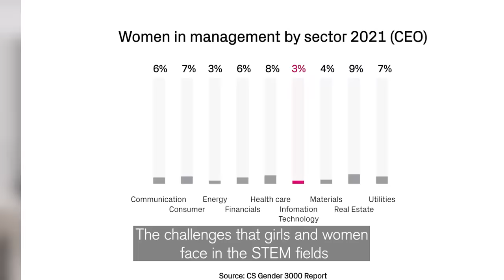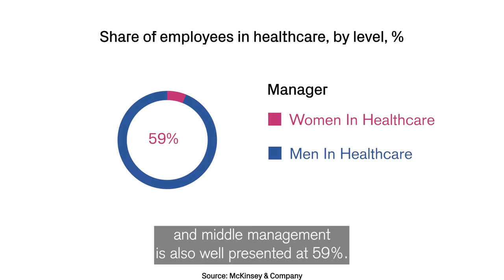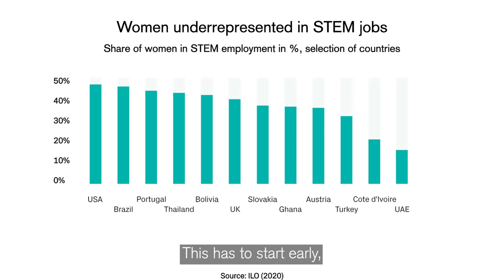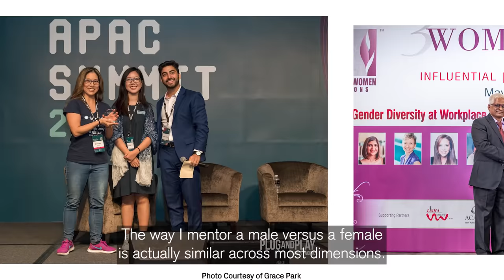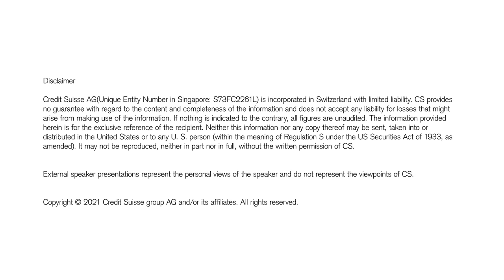Grace Park: Combating gender inequality in multiple disciplines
This episode features Grace Park, Co-Founder and President of DocDoc, the world’s first patient-intelligence company. DocDoc harnesses the power of artificial intelligence to provide patients with the information they need to make optimal healthcare decisions.

Grace will share her story of serving in the US Army as a female and how she transitioned into a tech founder applying the same skills and knowledge she gained from her military experience.

Chapters:
0:00 – How successful leadership principles are universal
1:57 – Who is Grace Park?
3:03 – Challenges a female faces in the US military
6:19 – Translating the experience in the US military to the corporate world
8:21 – Promoting gender equality at the senior level of businesses
13:42 – Nurturing the next generation of young female leaders

The Game Changers is a thought-provoking platform where we inspire viewers and showcase Credit Suisse’s commitment to diversity through the introduction of prominent role models, advocates and thought leaders in Asia.